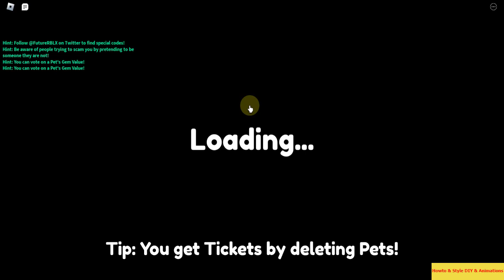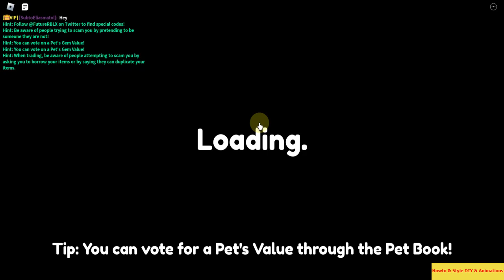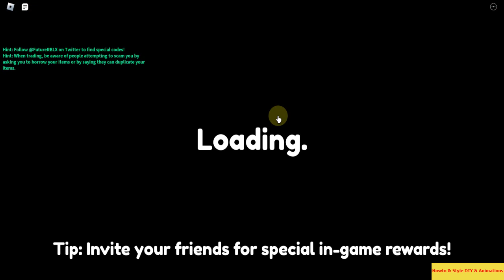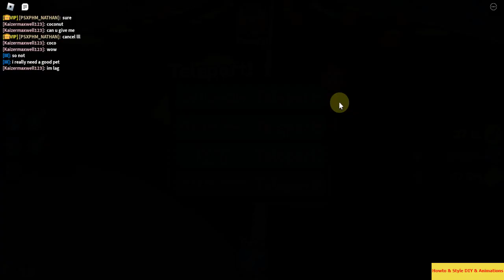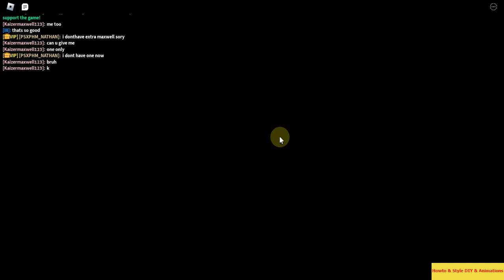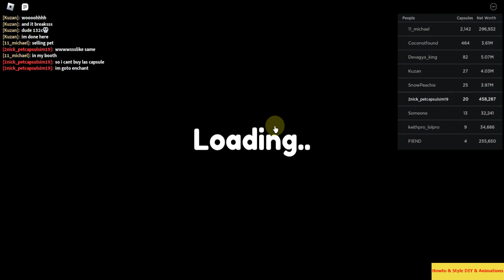FunzPlayz! - Noob Dream To Pro! #3 in Roblox : [UPDATE 3] 🐾 Pet Capsules Simulator